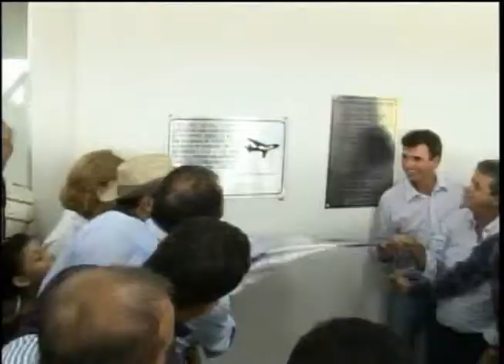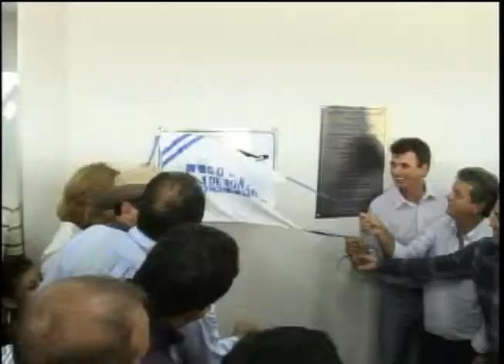Nilton Capixaba 1406 eleições 2010 video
Nilton Capixaba para deputado federal 1406 simples e trabalhador